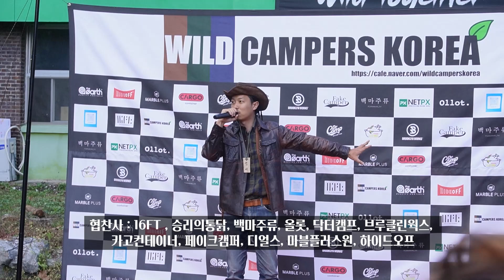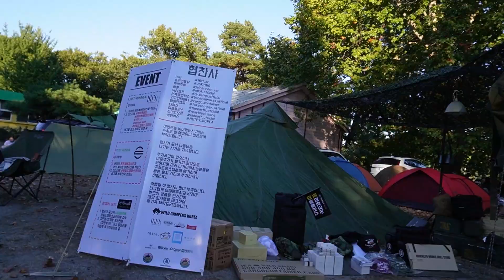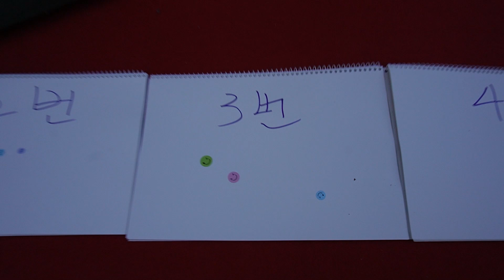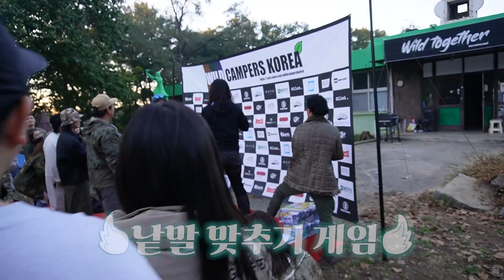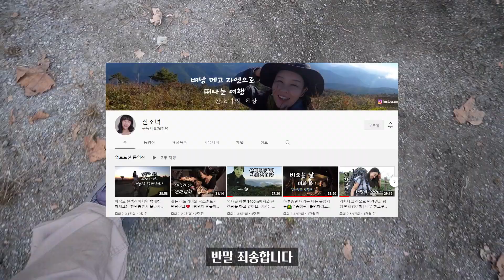네이버 까페 와일드 캠퍼스 코리아 정모에 다녀 왔습니다 / 부시크래프트 / 모토캠핑 / 노지캠핑 / 오지캠핑 / 밀리터리캠핑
네이버 까페 와일드 캠퍼스 코리아 까페 정모에 다녀 왔습니다

행사장소 경기 안성시 일죽면 일생로 275 금다래산머루자연체험학교캠핑장

10월8일 와일드캠퍼스코리아에서 밀리터리캠핑, 부시크래프트, 백패킹, 오토&모토캠핑등 아영하시는분들 모두 어울려서 모이는 자리를 만들었습니다.

100만원 상당의 16ft텐트와 이외의 캠핑용품이 걸려 있는 이벤트와 추첨 그리고 100원 경매에 참여해 주세요 그리고 저녁에는 캠프파이어와 dj파티 그리고 후원받은 술과 음식들을 편하게 즐겨주세요

여러가조 종류의 야영활동을 관람하시고 건전한 교류가 되었으면 합니다.

16ft-16ft_kr
승리의통닭
백마주류
올롯
닥터캠프
브룩클린웍스
카고컨테이너
페이크캠퍼
디얼스
마블플러스원
하이드오프
넷피엑스
사진작가님

부시크래프트 Bushcraft 를 기반으로한 불을 이용한 음식조리 및 간단한 캠핑용품 (식기,해먹등)
몇개로 야영을 즐기는 와일드캠핑이라는 주제로 유튜브채널을 운영하고 있습니다
이런 터프한 캠핑을 즐기는 모습을 영상으로 소개 하겠습니다

부시크래프트,와일드캠핑, 화목난로등 관련제품 리뷰제의 환영합니다

관심분야 : 와일드캠핑 Wild Camping 해먹캠핑 Hammock Camping 부시크래프트 Bushcraft